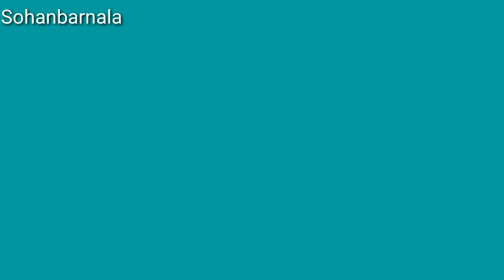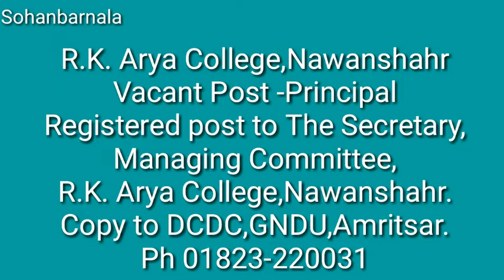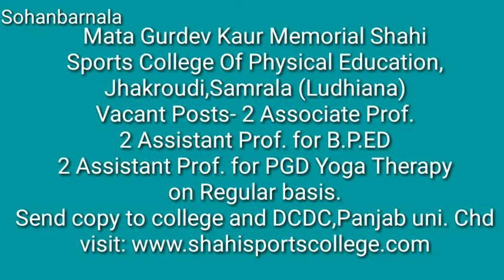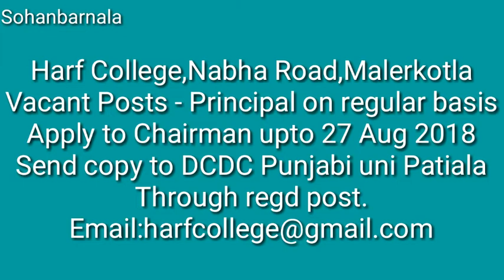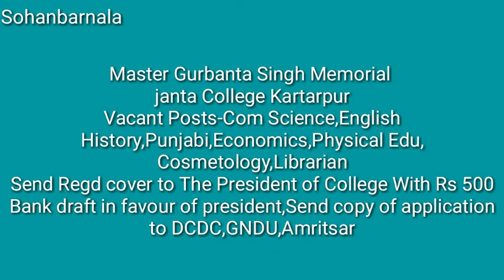VACANT POSTS IN COLLEGES OF PANJAB UNIVERSITY CHANDIGARH | PUNJABI UNI PATIALA | GNDU AMRITSAR